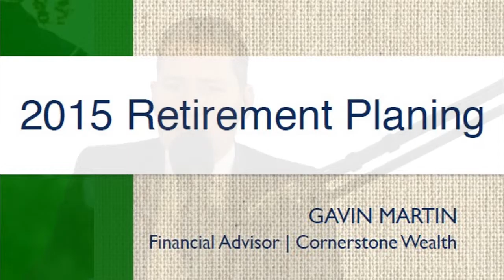27 Elizabeth asks "Should I move my money to Pension Phase?"